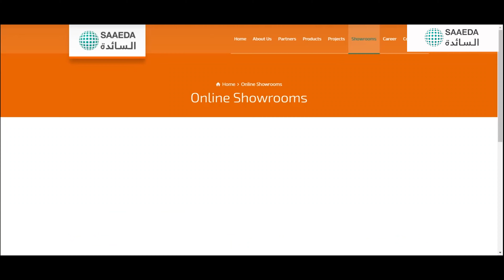Saaeda Showrooms Virtual Tour - زيارة معرض شركة السائدة عن بعد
حتى اذا مكانك بعيد ، وفرلنالك زيارة معرض السائدة وانت بمكانك ...
تفضلوا بزيارة المعرض الدولي الدائم عن بعد من خلال تقنية الزيارة الافتراضية (360)... اكبر معرض للأجهزة الطبية والمختبرية في العراق يمكنكم زيارة المعرض عن بعد بالضغط على الرابط ادناه